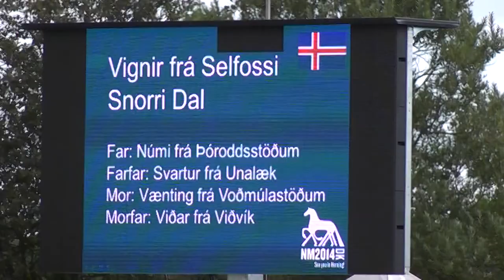Vignir frá Selfossi, NC14V1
Vignir frá Selfossi - Snorri Dal.
V1 Preliminary
Nordic Championships Herning (DK) 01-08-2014